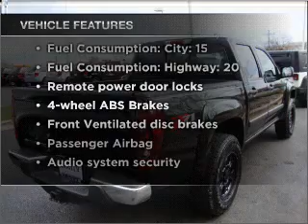2008 Chevrolet Colorado - Schaumburg IL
Year: 2008
Make: Chevrolet
Model: Colorado
Trim: LT
Engine: 3.7 liter inline 5 cylinder 20 valve
Transmission: 4-Speed Automatic
Color: Black
Mileage: 30397
Address:
208 W Golf Rd